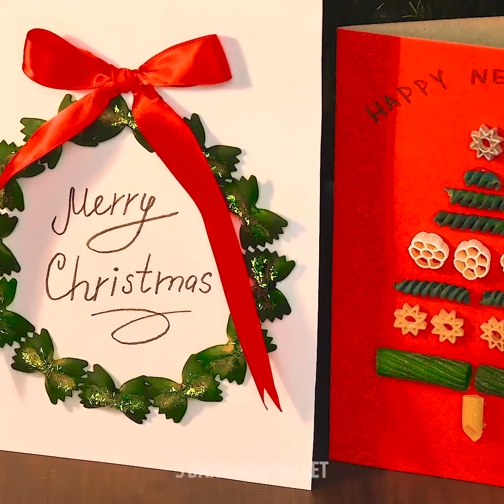MAKARNA HAKKINDA 24 KENDİN YAP YAŞAM TÜYOSU VE TARİF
BU İPUÇLARINI KULLANARAK KENDİ MAKARNANIZI NASIL SIFIRDAN YAPARSINIZ

Bu videoda size makarnayla nasıl yaratıcılığınızı konuşturacağınızı ve lezzetli ve iştah açıcı yemekler hazırlayacağınızı gösteriyorum.
Makarnanıza kalem kullanarak şekil verebilirsiniz. Hamuru kalemin etrafına dolayın ve pişirme kağıdının üstünde kurumaya bırakın.
Şekil vermek için bir diğer harika fikir de deniz kabuklarını kullanmak, hamuru kalın şeritler halinde kesmek veya içini doldurarak tortellini şekli vermek.
Size, sosisin içinden birkaç spagetti geçirip haşlayarak lezzetli bir yemek hazırlamayı gösteriyorum.
Ayrıca makarnanıza biraz gıda boyası ekleyerek daha eğlenceli olmalarını veya hamura dereotu parçaları gömerek daha güçlü bir lezzete sahip olmalarını sağlayabilirsiniz.
Makarnanın diğer yaratıcı kullanımlarını görmek için videoyu sonuna kadar izleyin. Onlardan küpe, süs veya kartlar yapabilirsiniz.

Zaman Bilgileri:
0:07 – Denemeniz gereken müthiş makarna tasarımları
1:27 – Sevimli fiyonk makarna
2:56 – Ahşap çubuklar kullanılarak makarna hamuru nasıl şekillendirilir
3:34 – Makarna hamuru nasıl hazırlanır
4:15 – Müthiş makarna fikirleri
6:54 – Lezzetli dereotlu makarna
8:30 – Makarnanın alışılmadık kullanımları
0:51 – Makarnadan sevimli kuğular
12:41 – Sevimli mumluk